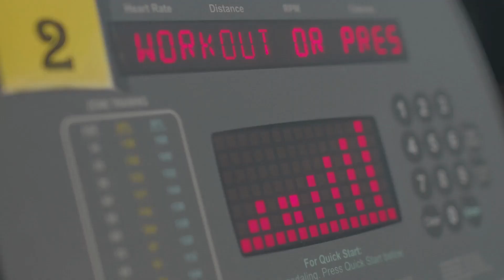Fitness Update - Beine und Hüftbeuger mit High Knee Ausfallschritte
In diesem Video zeige ich dir die High Knee Ausfallschritte. Sie sind eine optimale Übung für deine Kondition, deine Hüftbeuger und ebenso für deine Beinmuskulatur. Viel Erfolg dabei!

Eine weitere tolle Übung für den gesamten Körper findest du in diesem Video:

Ich bin ausgebildeter Fitnesstrainer und Online Coach von Intelligent Strength. Mit mehr als 20 Jahren aktiver Erfahrung im Krafttraining und Fitnessbereich helfe ich dir hier auf Youtube deine Ziele effizienter zu erreichen. Ich hoffe du konntest etwas aus diesem Video mitnehmen. Ich freue mich, wenn du mir folgst um keine weiteren Videos zu verpassen. Ich danke dir! 🙏

⏰ Jeden Montag 19:30 Uhr - Neues Video
⏰ Jeden Freitag 19:30 Uhr - Neues Video
⏰ Jeden Sonntag 18:30 Uhr - Neue Folge meines Podcasts

💪 Du möchtest persönlich von mir unterstützt werden?

Wenn nicht, dann teile mir das auch mit, mit einem Daumen nach unten, damit hab ich auch kein Problem und es hilft, meine Videos zu optimieren.

❤ Über ein Abo von dir freue ich mich natürlich besonders!

Wenn du eine Frage hast, dann nur raus damit in den Kommentaren!
Danke dir!

0:00 Einleitung
0:27 Die heutigen Zielmuskeln
1:17 Die heutige Übung
3:00 Warum den Hüftbeuger stärken
3:42 Verabschiedung